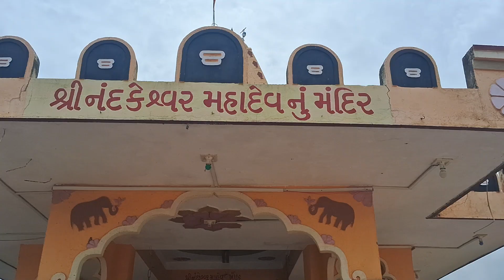Sawan Maas Day-21 Nandkeshwar mahadev mandir